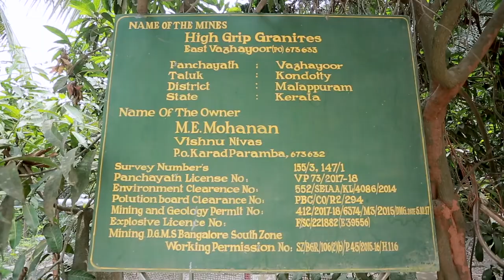TESTIMONIAL: HIGH GRIP GRANITES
150 TPH THREE-STAGE STATIONARY PLANT AT MALAPPURAM, KERALA.